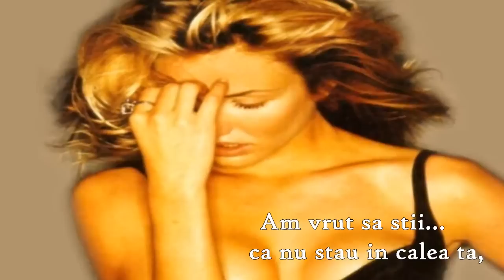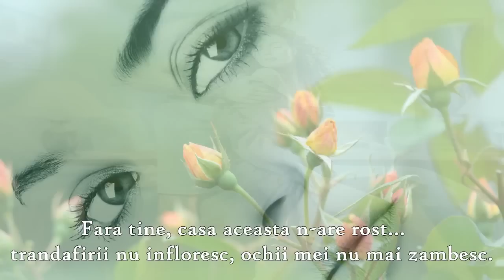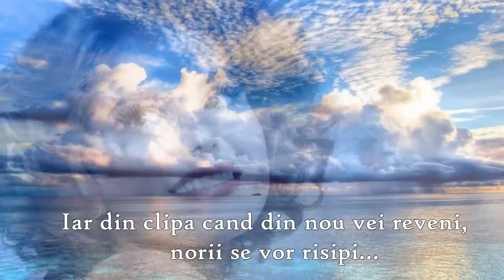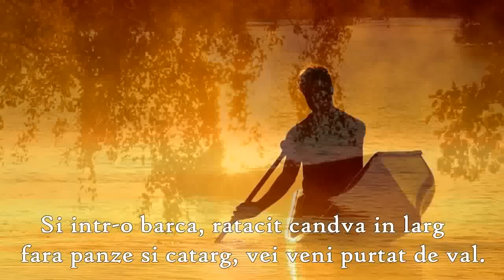VEI REVENI...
Voce: Maria Nagy